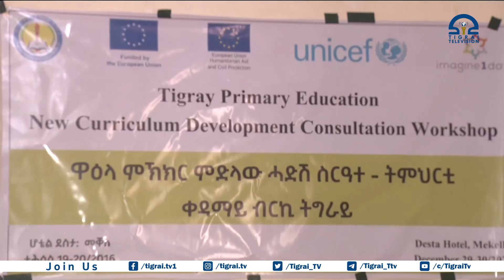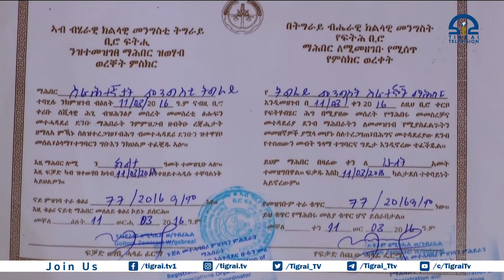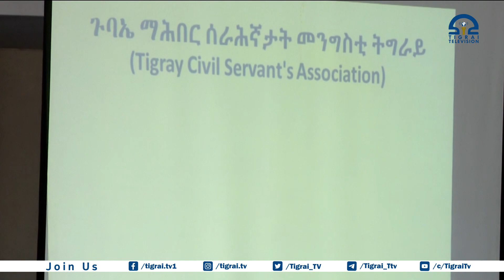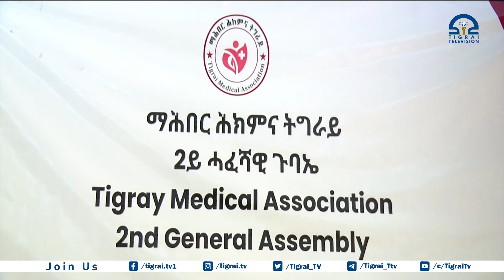kunama kabara 22-04-2016